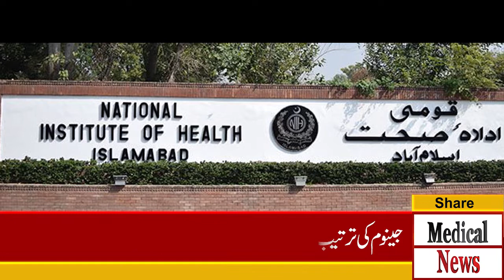Omicron Subvariant Detected | Omicron Ki Naey Zeli Qism Pakistan Main | Coronavirus Updates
National Institute of Health (NIH) has recently detected the first case of Omicron sub-variant BA.2.12.1 in Pakistan.

ABOUT MEDICAL NEWS PAKISTAN:: Medical News is your daily dose of infotainment and your one-stop destination for the latest gossip, exclusive interviews, fascinating listicles, research and much more.